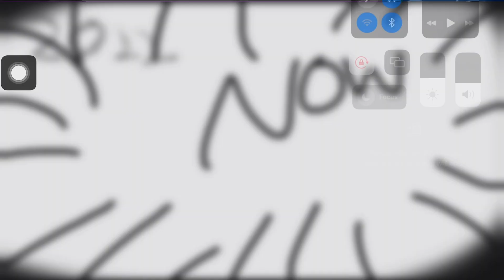Improvement Meme (new) 2015 ≈ 2022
Give me views